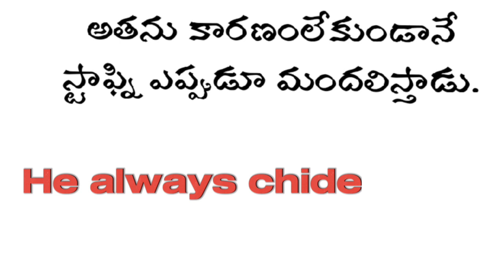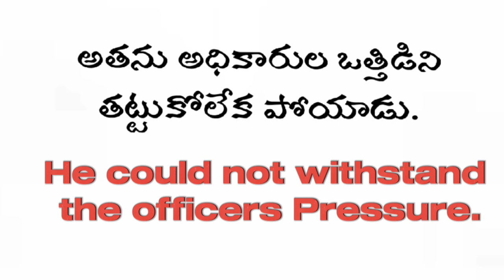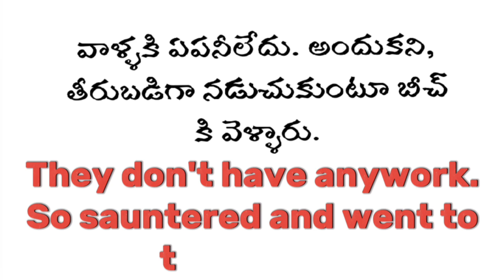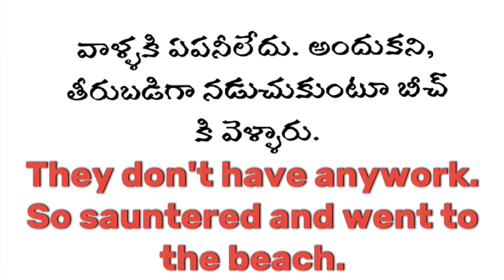Learn vocabulary easily with these example sentences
In this video, I'm going to teach you how to master English conversation with daily usage tips. I'll be sharing with you everyday English phrases that you'll be able to use in conversation.

This video is perfect for anyone who wants to improve their English skills quickly. By watching this video, you'll be able to start speaking English like a native in no time!
In this video, I'm going to share with you some Daily Usage Phrases that you can use in English conversations.If you're looking to improve your English speaking skills, then be sure to watch this video! I'll provide you with a list of Daily Usage Phrases that you can use in everyday conversations. These phrases will help you communicate effectively in English, no matter what the situation might be.In this video, I'm teaching you how to master English conversation. I'll be sharing with youDaily Usage Videos of common phrases that you'll need to know in order to have successful conversations in English.If you're looking to improve your English skills quickly, then this is the video for you! I'm teaching you techniques that will help you speak and understand English better no matter what the situation. By the end of this video, you'll have the skills you need to be a successful English speaker!In this video, I'm providing daily usage video tips for learning English conversation. This video is designed to help you learn and practice English conversation in a fun and easy way.If you're looking to improve your English skills, then be sure to watch this video! I'll be providing daily usage video tips for learning English conversation. This video is designed to help you learn and practice English conversation in a fun and easy way.By watching this video, you'll be on your way to mastering English conversation!In this video, I'm going to be teaching you how to master English conversation. I'll be teaching you how to have delicious conversations in English, using Daily Usage Video Tips as a guide. This video is a great resource if you want to improve your English language skills and have fun doing it! In this video, I'm sharing some Daily Usage Video Tips with you. These tips will help you improve your English conversation skills. If you're looking to improve your English conversation skills, then you need to watch this video! I'll be sharing tips on things like speaking in a conversation, using polite language, and more. If you want to learn how to speak better English, then this is the video for you!